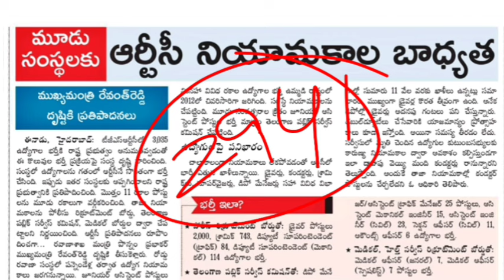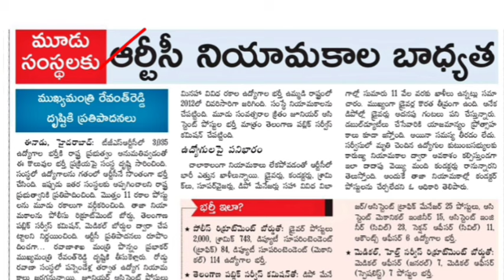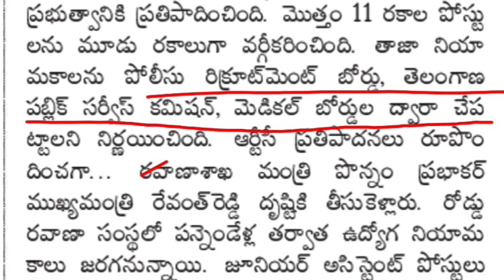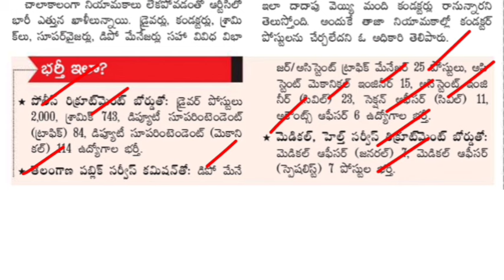తెలంగాణ పోలీసు శాఖ ఆధ్వర్యంలో "ఆర్టీసీ ఉద్యోగాల భర్తీ".. 2,941 పోస్టులు భర్తీ | TGRTC Jobs 2024